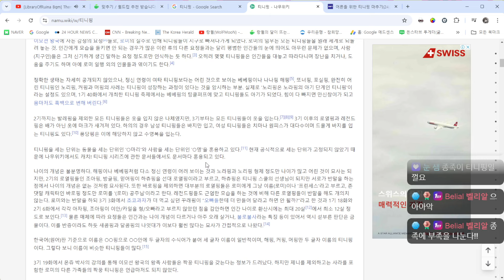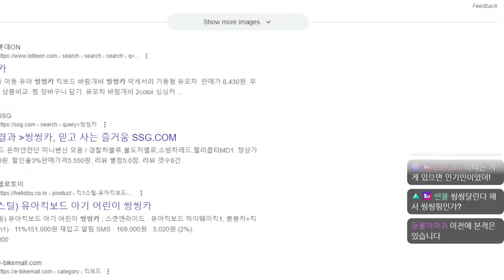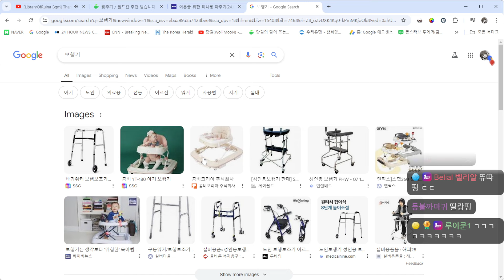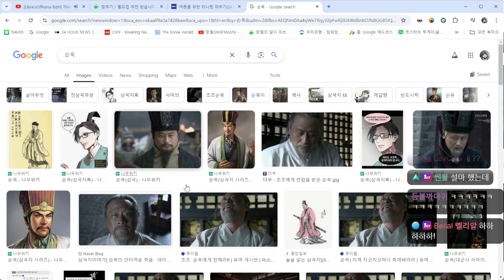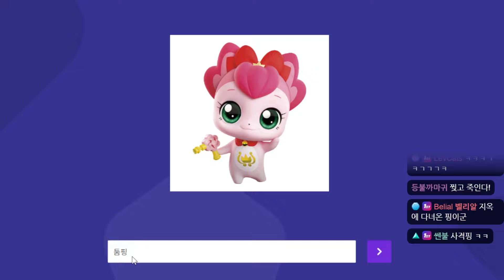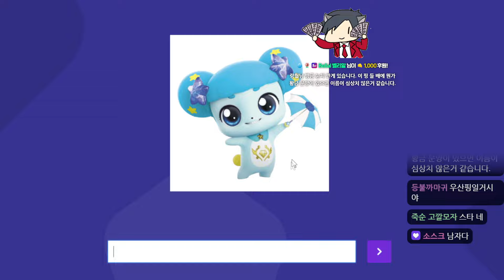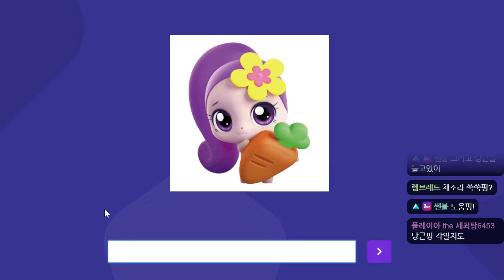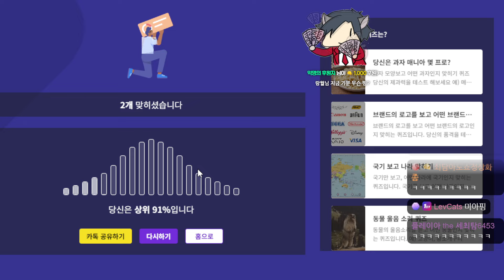아니 이걸 어떻게 맞춰 아